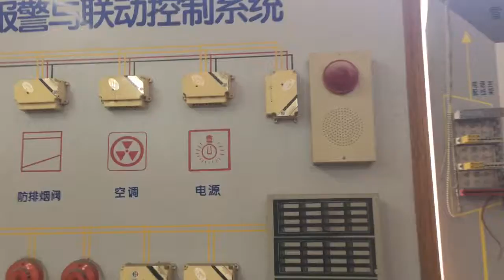Chinese Nuclear Physicist & North Koreans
You can't write this stuff... I went and visited a retired professor of nuclear physics. As a mark of appreciation the government gave this fellow a building to play music, paint and do with as he wished.
After a discussion of a couple of hours about a film i'm writing, he takes us out to lunch at a very swish restaurant.
During lunch a group of North Korean singers came in and entertained us!
I was beside myself so couldn't help it... I just had to shoot the event on my iPhone. you see cutaway shots of his face and paintings and even a schematic of a nuclear power station safety system he designed.
I live a weird life.